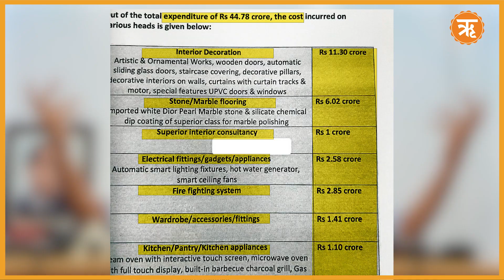सरकारी आवास के Renovation मामले में Arvind Kejriwal के इस्तीफे की मांग तेज | Operation Sheeshmahal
स्वघोषित कट्टर ईमानदार दिल्ली के मुख्यमंत्री अरविंद केजरीवाल अपने आवास के 45 करोड़ रूपए के सौंदर्यकरण को लेकर घिरे हुए हैं। केजरीवाल के सरकारी आवास की साज सज्जा और उसमें कथित भ्रष्टाचार को लेकर भाजपा ने दिल्ली सरकार को घेरते हुए धरना प्रदर्शन का आयोजन किया है।